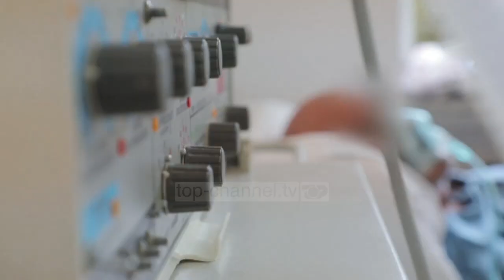Top News - Sa më shumë testime! Kërkesa e avokatit të popullit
Avokati i Popullit i ka kërkuar Ministrisë së Shëndetësisë që të rrisë numrin e testimeve të popullsisë në kuadrin e pandemisë globale të covid-19.

Institucioni i Avokatit të Popullit i ka rekomanduar Ministrisë, që të marrë masa të menjëhershme për gjetjen e mundësive për shtrirjen masive, dhe kryerjen e testeve të qytetarëve për COVID-19 duke iu referuar nenit të Kushtetutës së vendit i cili sanksionon se “shtetasit gëzojnë në mënyrë të barabartë të drejtën për kujdes shëndetësor nga shteti”, si dhe ligjeve për “Shëndetin publik”.
Sipas rekomandimit, masat duhet të jenë në përputhje me modelin e ofrimit të shërbimit shëndetësor në vend, për çdo shërbim mjekësor e duke zbatuar udhëzimet e OBSH-së.

Avokati i Popullit gjithashtu kërkoi informim dhe transparencë më të mirë në lidhje me sasitë e tamponëve testues dhe kapacitetin për testuar si dhe garantimin e të drejtës për testim të çdo qytetari shqiptar.